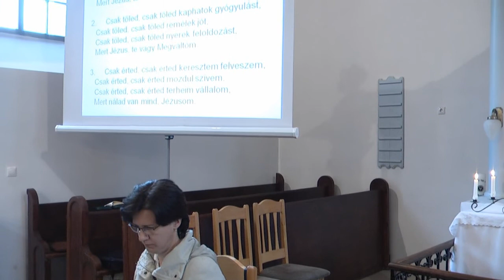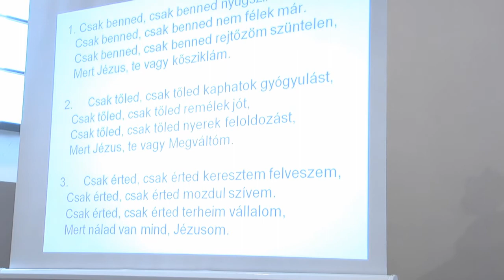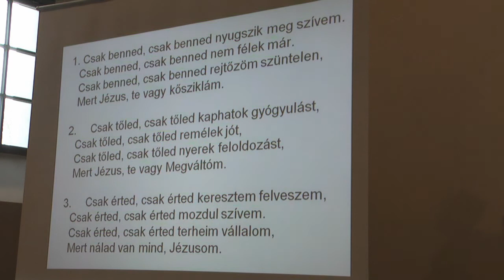2021. 05. 02. Evangélikus Istentisztelet Súron